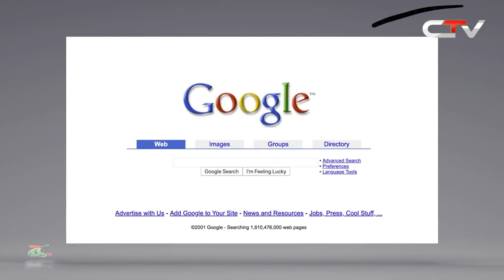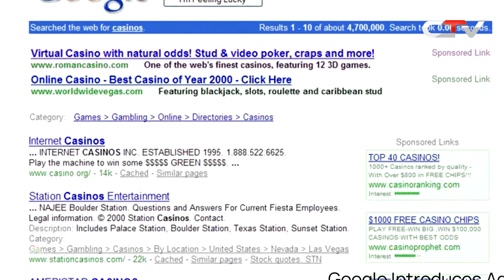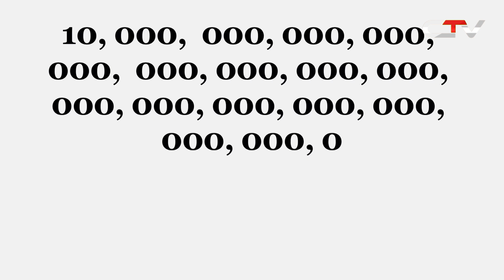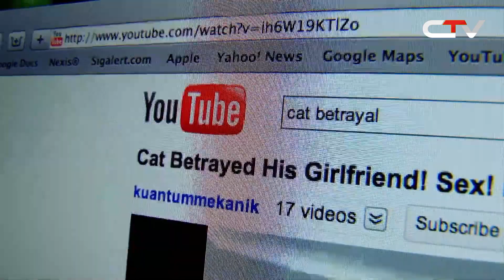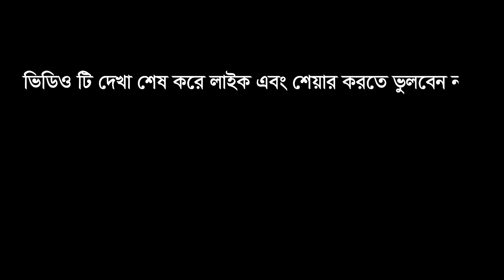গুগল কিভাবে সৃষ্টি হল? | গুগল প্রতিষ্ঠার ইতিহাস | Journey Of Google | CTV BANGLA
ইন্টারনেট ব্যবহারকারীদের মাঝে 'গুগল' নামটি শুনেননি, এমন মানুষ খুঁজে পাওয়া হয়তো একেবারেই বিরল।
কিন্তু আমরা কি কখনো ভেবেছি গুগলের পথচলা কিভাবে শুরু হয়? কিভাবে গুগল সম্পূর্ণ একটি সার্চইঞ্জিন থেকে টেক জায়ান্ট কোম্পানিতে পরিনত হয়েছে?

সিটিভির 'টেক জগৎ' ধারাবাহিক আয়োজনে আজ আমরা সেসব প্রশ্নেরই উত্তর খোঁজার চেষ্টা করবো …

প্রযোজনাঃ মাকবুল আহমাদ পাটওয়ারী
সম্পাদনাঃ আলী সজীব

লেখাঃ  তারেক হোসাইন অয়ন

পরিকল্পনা, নির্দেশনা
ও সার্বিক তত্ত্বাবধানেঃ রবীন ফকির